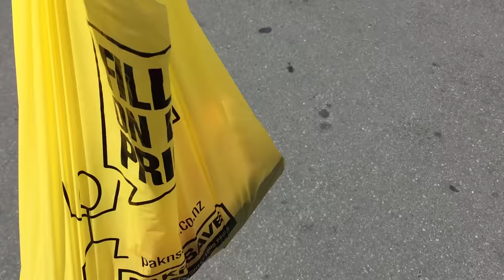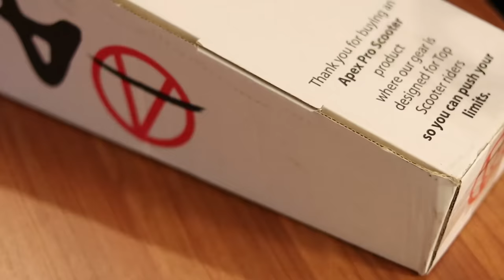APEX MADE T BARS?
In this video:

Today is the first episode of the December Daily Vlogging. Tomorrow I'm packing up for my trip and I'll be leaving the next day! Big shout out to the Wash boys. I'll miss you guys while I'm away in AKL but Merry Christmas to everyone. Check out the APEX T BARS man they're pretty short but for all you Apex lovers out there. There's only like three sets left!

►Instagram.com/ScootaBrad
►Facebook.com/groups/ScootReview
►Twitter.com/ScootaBrad
►Youtube.com/PSTBRAD12
►Snapchat.com/Bradislegit

MY FAVORITE SCOOTER PARTS:

►GRIPS - Ethic DTC Grips
►BARS - Affinity T Bars 28H x 24W
►CLAMP - Tilt Classic SCS Compression Clamp
►HEAHSET - FSA Orbit Fully Sealed Intagrated Headset
►FORKS - Apex Quantum Forks
►DECK - Flavor Awakening v2 Deck 4.8W x 22L
►WHEELS - Elite Air Ride UHR Signature Wheels